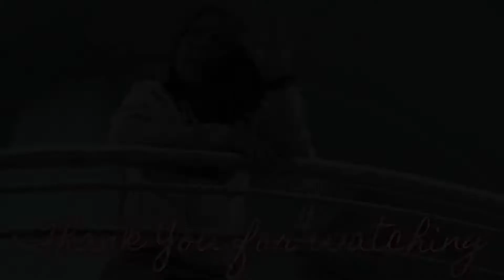I only ate SWEET food for 24 hours| Funny Colour food challenge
Colour food challenge
I only ate sweet food for 24 hours

Hello Family,
We are here again with a very fun challenge where we only ate SWEET food for 24 hrs. It was such a fun shooting this challenge. It was EID-ul-FITR on the day we shot this video, it is a lil bit late for eid video but better late than never right ;) . Also for this video we shot a fun recreation/parody of Ms. C-lu Pokhrel's famous dialogue.We are trying our level best to give you best content.
Also corona virus is hitting hard again so please be safe you all, take care of yourself and your family. PLEASE PLEASE PLEASE do not get out of your house unless it is very very urgent. These are testing times lets make each other safe by social distancing which is the need of the hour. See you super soon with another super fun video.
XOXO
SURENHEMU